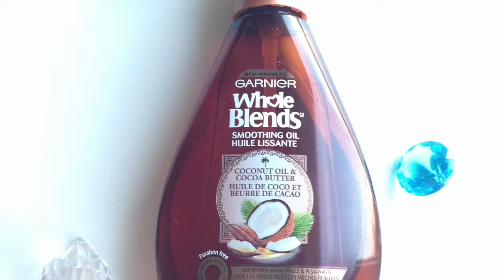Twisted Fishtail Braid - Spring Hairstyle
Hey guys, here is the video on how to make the twisted fishtail braid I wore in my Smoked Out Spring Makeup Tutorial. Hope you like it.

7th Floor Tango